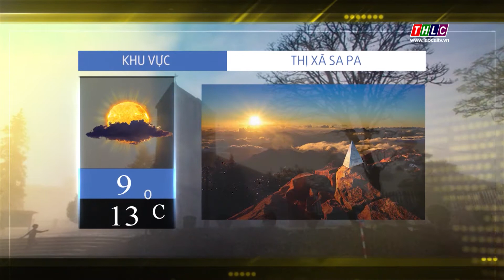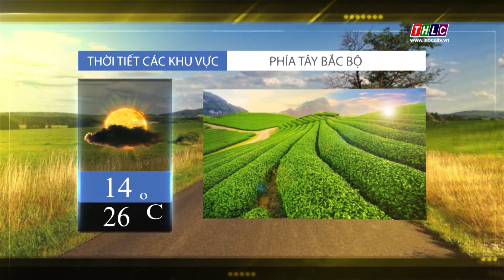Dự báo thời tiết tối 12/2/2021 | THLC